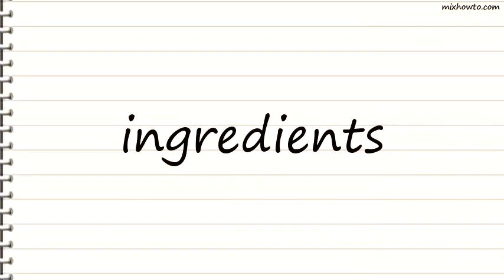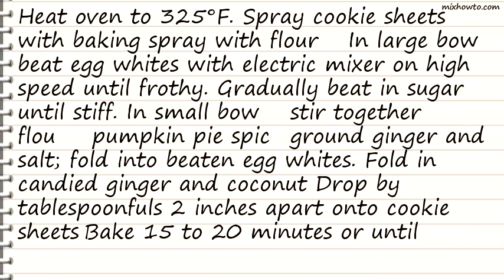Recipe Ginger Macaroons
INGREDIENTS:
●3 tablespoons Gold Medal all-purpose flour
●1 teaspoon pumpkin pie spice
●1/8 to 1/4 teaspoon ground ginger
●1/4 teaspoon salt
●1/4 cup finely chopped candied ginger
●2 cups flaked coconut
●1/3 cup semisweet chocolate chips
●1 teaspoon shortening